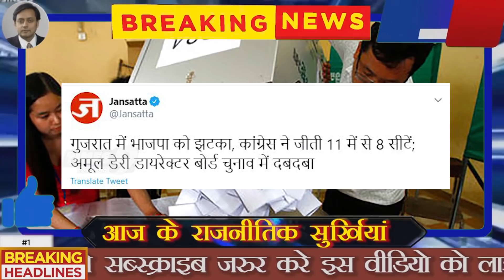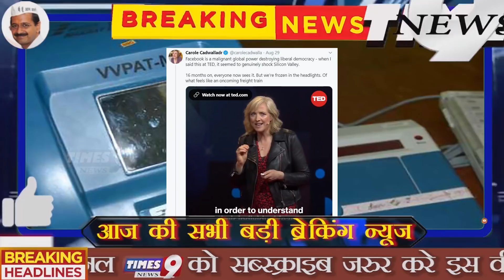बड़ी खुशखबरी! फिर से सुरु हो गई Congress की लहर? Gujarat चुनाव मे BJP की बड़ी हार, Amul DDB Polls